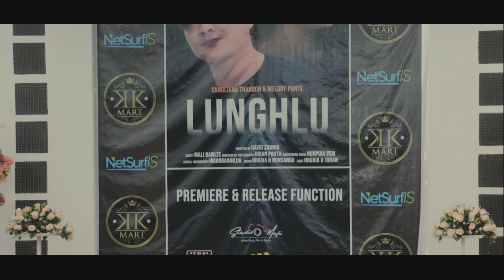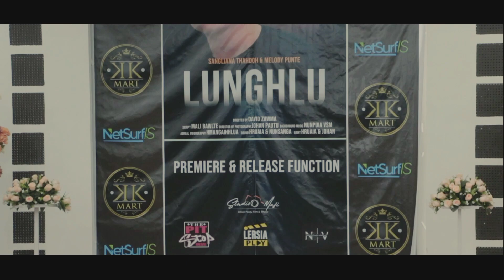'LUNGHLU' Film Mittui nen tlangzarh a ni...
Lersia apps  ah   December 27 ah entheihin chhawp chhuah a ni dawn e.

*LUNGHLU film release*

Vawiin Dt. 22.12.21 khan Mizo film thar 'LUNGHLU' chu Synod Conference Centre, Salem ah Pu. H. Lalthansanga President MJA, Lunglei in a release a,  film enho na hun hman a ni.

He release prog. hi LDF leh Zonet JB ten cover in, Mapuia Chawngthu, Leitlang Pictures- in film sawihawnna hun a hmang bawk. Hrileng vanga zau taka prog. siam a rem loh avangin film chhunga mi leh sawm bîk mi tam lo té a hun hman a ni.

LUNGHLU film hi thlahnih chuang shoot niin, an chan laia an changtupa berin a boral san avangin an tum ang hunah an tichhuak thei lo a. David Zawma chu director ni in, Johan Pautu chu Director Of photography a ni. Script hi Mali Bawlte ziah niin, Background Music hi C. Lalnunpuia khawih a ni thung.

He film ah hian Sangliana Thahdo (Fam) leh Melody Punte te chang dun in, Mizo film dang ang lo tak kalphung nei, Mizo in kan ngainat chi leh nuih pui a, mittui kochhuak thei antih ang thawnthu nei a ni.

Chhungkuaa en ho theih leh naupang tan pawha en him tak a ni a. December 27 atangin Lersia Apps. atanga en theih a ni ang.